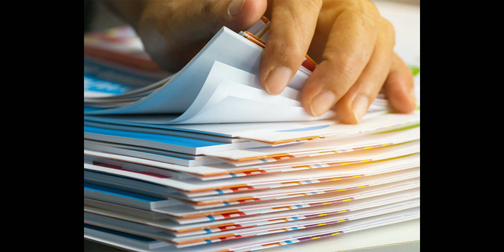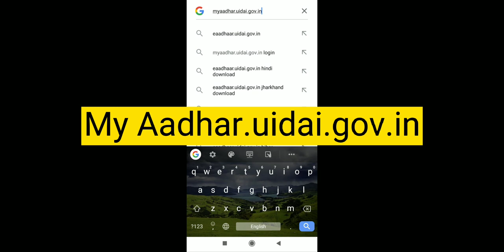2014 के पहले बने आधार को करना होगा अपडेट | Aadhar Made Before 2014 Will Have To Be Updated#aadhar#TR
Hello Dosto Aaj Ki Is Video Me Main Ne Bataya Hai Ki 2014 के पहले बने आधार को करना होगा अपडेट नहीं तो हो सकता है आपका आधार  बन्द
Aadhar Made Before 2014 Will Have To Be Updated
Otherwise Your Aadhar May Be Closed

Your Queries
2014 ke pahle bane Aadhar ko karna hoga update Nahin to ho sakta hai aapka Aadhar band
Aadhar made before 2014 will have to be updated otherwise your Aadhar may be closed
Aadhar Card Kaise update karaenge
Aadhar Card Kaise update Hota Hai
Aadhar update
my aadhar update
online Aadhar Card ko kaise update Karen
online Aadhar update
Aadhar update service
biometric update
iris update
Aadhar update full information
Aadhar Card Kaise update kiya jata hai
Aadhar Card Kaise update hoga